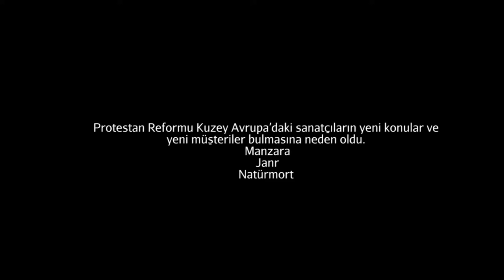Pieter Bruegel’in "Köy Düğünü" İsimli Tablosu (Sanat Tarihi / Avrupa'da Rönesans ve Reform)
Pieter Bruegel the Elder's Peasant Wedding